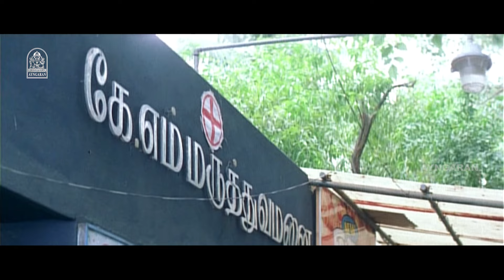ரொம்ப ஓட்டதீங்க மா ! |Annbhu HD Movie | Bala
ayngaran - Watch Actor Bala AND VAIGAIPUYAL VADIVELU'S COMBO HD SCENES From the Movie ' ANNBHU ' . The Movie Stars Bala , Deepu in the Lead Roles, with Vadivelu , Dhamu in trhe Supporting Roles. The Sound Track and Music Was Composed by Vidyasagar.

Movie Credits

Directed by : Dalapathiraj

Starring
Bala
Deepu
Vadivelu

Production Company
Udhayageetha Cine Creations